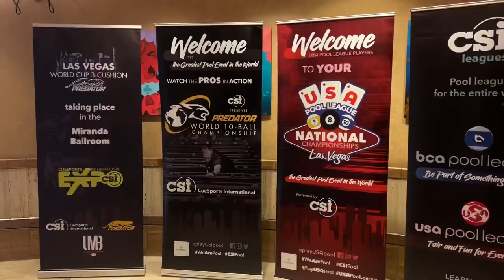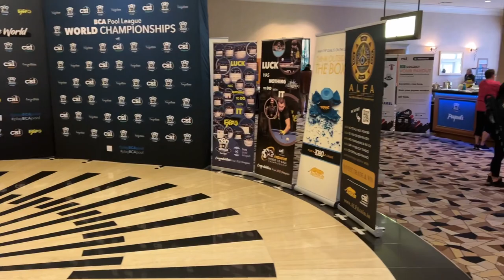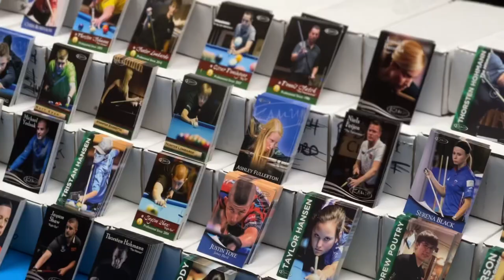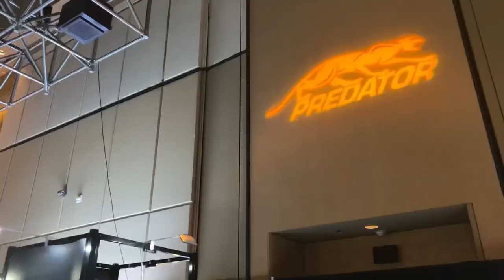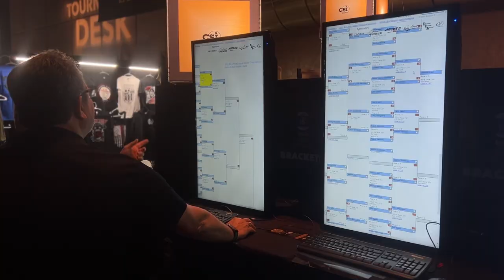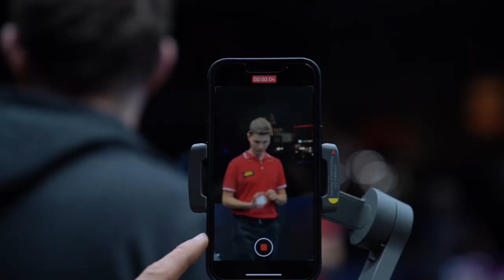The greatest pool experience in the World! 🎱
This video was filmed during the 2022 CSI Expo in Vegas. It was my first time attending it, and I was blown away by how huge this event is!

• over 300 pool tables
• thousands of players
• 3 pro events alongside amateur BCA Nationals

This year it’s going to be at the same place: Rio Hotel in Vegas, on February 22-March 4